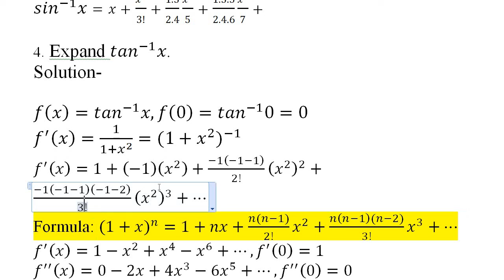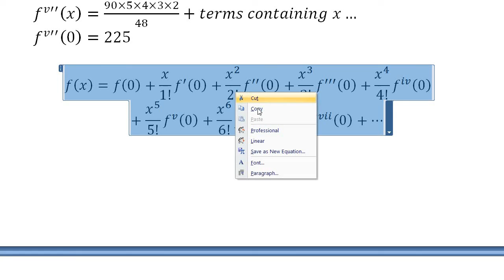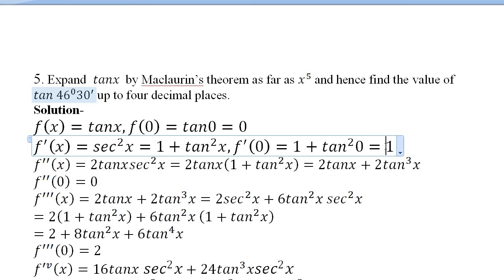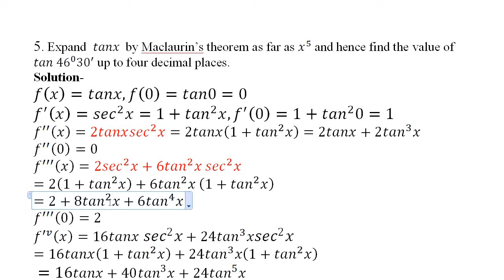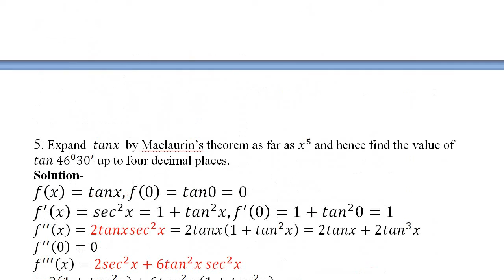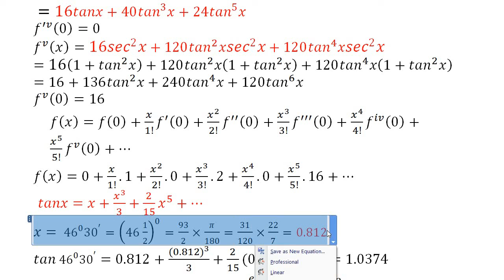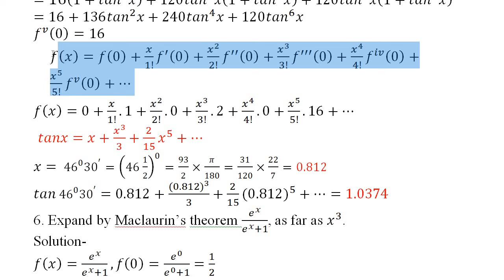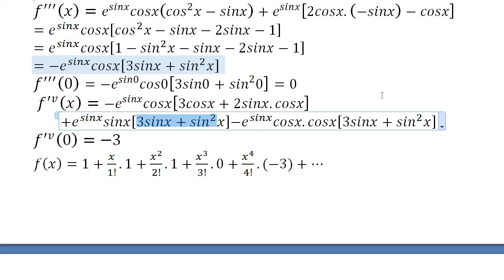Expansion of Function Lecture 2